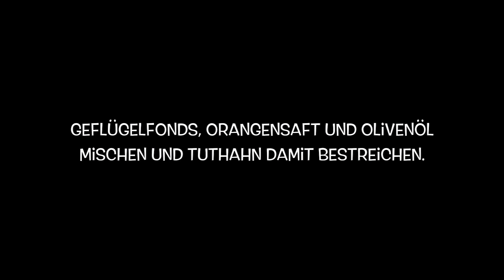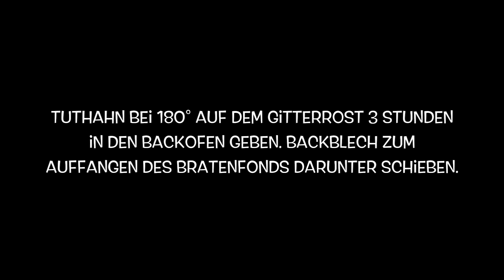Rezept 108: Truthahn. Lecker an Weihnachten kochen!!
Schnelle und leckere Rezepte aus unserem täglichen Leben!

Heute: Truthahn.